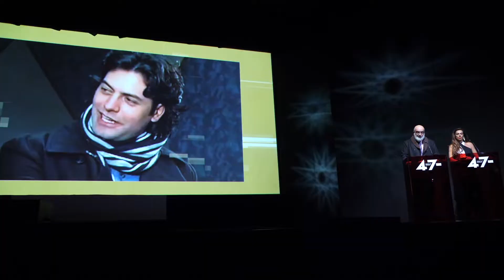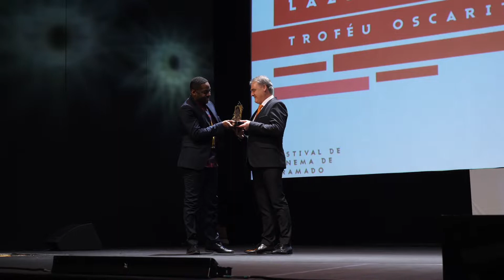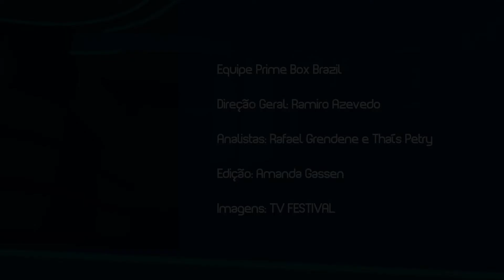Bastidores Prime | Festival de Cinema de Gramado - Episódio 2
O programa BastidoresPrime foi até a cidade de Gramado, na serra gaúcha, conferir tudo o que acontece na 47ª edição do Festival de Cinema de Gramado. Acompanhe entrevistas com as atrizes Bruna Marquezine e Cleo Pires, e por fim o ator Lázaro Ramos recebendo o Troféu Oscarito.

Assista:
NET/ CLARO TV - 156 / 656
SKY - 157
entre outras